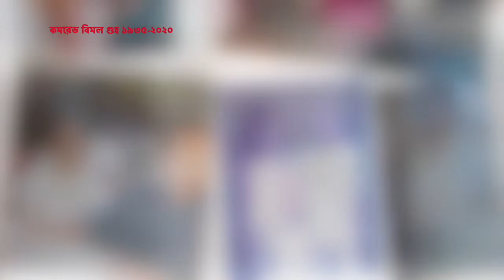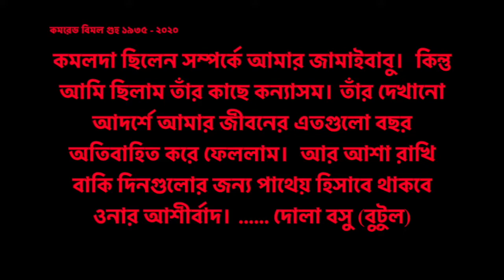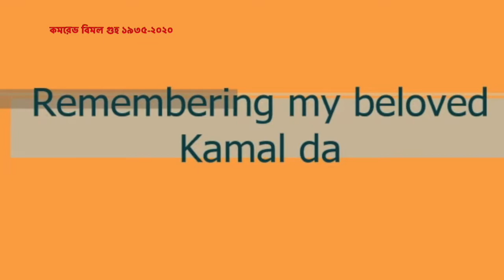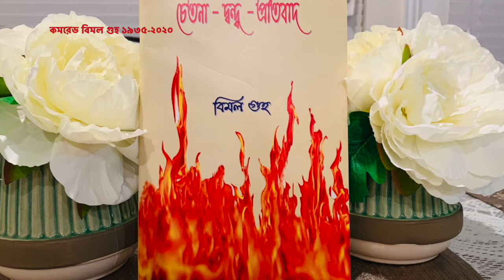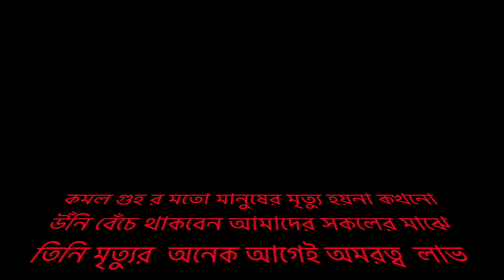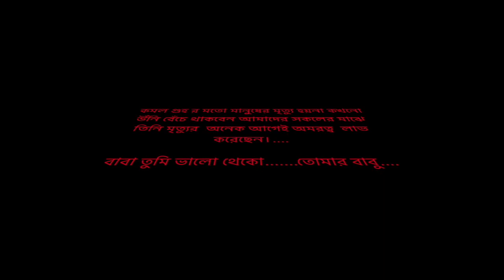Remembrance | Bimal Guha | FamilyTribute | 1935 - 2020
My father Bimal Guha was a strong ethical and benevolent person. He always took his stand against odds and stretched his helping hand towards people. He used to think and work for a greater cause for society and not limited to his own family. During this COVID-19 pandemic we lost our father. This video is a virtual remembrance about his life and influence in all of us. Rest in Peace - "Baba".

Song: Achhe Dukkho Achhe Mrityu.
Film Title: Chalo Let'S Go
Artist: Srikanto Acharya
Song: Purano sei diner kotha
Singer: Shayan Chowdhury Arnob
"Dujone Dekha Hole" Prothom Shok - Bratati Bandyopadhyay & Srabani Sen
Tumi Robe Nirobe | Rabindra Sangeet
Vocals - Timir Biswas
Keys - Rahul Sarkar
Borisho Dhora Majhe
Vocal - Timir Biswas
Piano - Timir Biswas